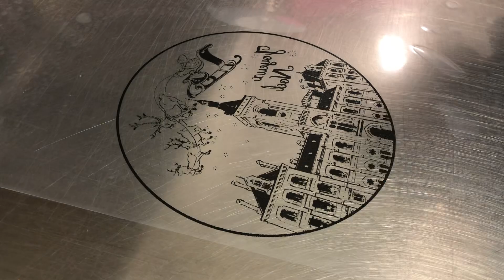Chocolaterie Duceau et atelier sérigraphie